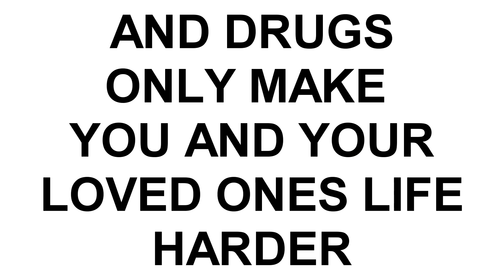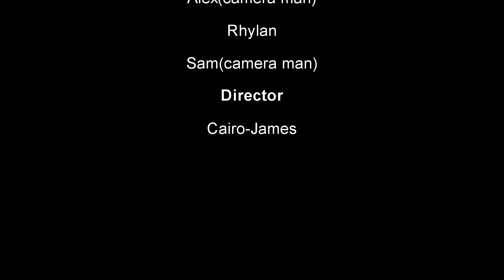Don't Do Drugs (DDD)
Welcome To My Video DDD or Don't Do Drugs this video is to encourage teenagers not to do drugs in a comedic matter, even tho comedy is used in this video please DO NOT over look how serious drugs can be do not take any sort of drug unless it is prescribed by a doctor thank you